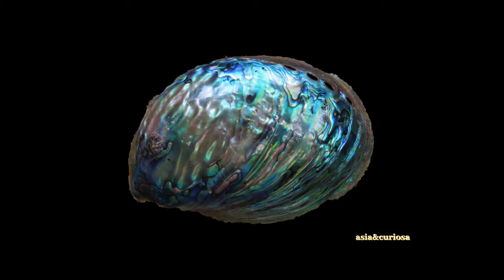LISZT, les Préludes - Orch. du Conservatoire - Lindenberg 1961 - HALIOTIS Virtual Exhibition 6/13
SIXTH Video on 13 provided...
Utilisation commerciale ou autre interdite sans notre autorisation.
Commercial or general use prohibited without our permission.

A World Virtual Exhibition, according to our MusicHorama Concept - in 13 series of 16 different pieces  each,  musically accompanied by 13 different interpretations of "Les Préludes", symphonic poem n° 3  by Franz LISZT .

This is a unique collection of Haliotis (also named Abalone or Ormeau).
There will be numeroted from one to  thirteenth.
This will represent about 200 pieces all different.
Most of these shells are in original appearance: a tiny part has been polished.
All photos were taken in natural lighting.

To deepen the beauty and iridescence of the colors of these collectible shells, we advise you to admire, on the dedicated pages of our site, about 600 "macro" shots,
with this time the sun effects sought, of these same objects.

Une Exposition Virtuelle mondiale selon notre Concept MusiHorama -, en 13 séries de 16 pièces différentes chacune, chaque série est musicalement accompagnée par une interprétation, à chaque fois différente, du  Poème Symphonique n° 3 "Les Préludes" de Franz LISZT.

Il s'agit d’une collection unique d' Haliotis (aussi appelé Ormeau ou Abalone).
Les séries vont être numérotées de 1 à 13.
Cela représentera environ 200 pièces toutes différentes.
La plupart  de ces coquilles sont en aspect originel :  une infime partie a été polie.
Toutes les photos ont été réalisées en éclairage naturel.

Pour approfondir la beauté et les irisations des couleurs de ces coquilles de collection, nous vous conseillons d'admirer, sur les pages dédiées de notre site , environ 600 clichés en "macro",
avec cette fois des effets d'ensoleillement recherchés, de ces mêmes objets.

This third symphonic poem by Hungarian composer Franz Liszt,  composed between 1845 and 1853, premiered on February 23, 1854 at the Weimar Court Theatre under the composer’s direction,  is the most popular of Liszt’s;  The score is dedicated to his companion Carolyne de Sayn-Wittgenstein.

Initially, Liszt wanted to make this work, which lasted approximately 15 minutes, an introduction to a choral composition based on the poems "Les Astres" and "La Terre" by Joseph Autran in 1845. He abandoned the idea and transformed it into an autonomous symphonic piece, typical of program music. According to a number of analysts, it is partly based on Les Préludes, an ode taken from Alphonse de Lamartine’s Nouvelles Méditations poétiques in 5 tables:

    Opening: man, mortal creature
    Happiness in love
    Torments of life
    Return to nature

This important work, nicknamed "poetry sonata" by the author, dedicated to Victor Hugo, contains more than 350 verses, the first of which clearly announces the romantic tone of the work:
At night, to cool the burning nature,
Of her ebony hair expressing dew,
Put his silent feet on top of the mountains,
And shadow and sleep descend upon my eyes:
It was the hour when once… But today my soul,
Like a fire whose wind no longer excites the flame,
Made to revive an unnecessary effort,
Fall back on yourself, and languish and fall asleep.

 Troisième poème symphonique du compositeur hongrois Franz Liszt,  composé entre 1845 et 1853, créé le 23 février 1854 au théâtre de la Cour de Weimar sous la direction du compositeur, est le plus populaire des treize poèmes symphoniques de Liszt1. La partition est dédiée à sa compagne Carolyne de Sayn-Wittgenstein.

Au départ, Liszt voulait faire de cet ouvrage, d'une durée approximative de 15 minutes, une introduction à une composition chorale d'après les poèmes « Les Astres » et « La Terre » de Joseph Autran de 1845. Il abandonne l’idée et la transforme en une pièce symphonique autonome, typique de la musique à programme. Elle serait ainsi partiellement fondée, selon un certain nombre d'analystes, sur Les Préludes, ode extraite des Nouvelles Méditations poétiques d’ Alphonse de Lamartine en 5 tableaux :

    Ouverture : l'homme, créature mortelle
    Bonheur en amour
    Tourments de la vie
    Retour à la nature
     Combat pour la liberté

Cette oeuvre importante, surnommée "sonate de poésie" par l'auteur, dédiée à Victor Hugo, comporte plus de 350  vers, dont les premiers annoncent bien sa finalité romantique :

La nuit, pour rafraîchir la nature embrasée,
De ses cheveux d’ébène exprimant la rosée,
Pose au sommet des monts ses pieds silencieux,
Et l’ombre et le sommeil descendent sur mes yeux :
C’était l’heure où jadis… Mais aujourd’hui mon âme,
Comme un feu dont le vent n’excite plus la flamme,
Fait pour se ranimer un inutile effort,
Retombe sur soi-même, et languit et s’endort.

Orchestre Concerts du Conservatoire
Conductor Edouard Lindenberg
Editor ODEON 1961

Concept MusicHorama  (Musique classique +  photos de coquillages de collection privée, intégrées en montage artistique)